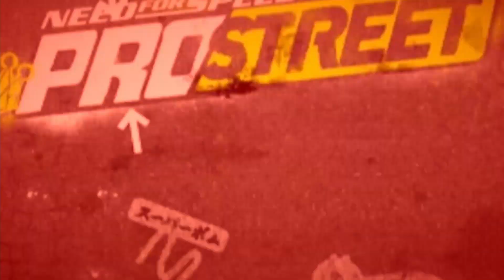Forza Horizon 5 The Eliminator Vocho/Beetle Tryhard – 05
Hello everyone, everything good ?!
... and here we go one more attempt to win The Eliminator in Forza Horizon 5 with "El Super Vocho" =)
This will be difficult hahaha.

Info:
My gametag: venom50th
Are you on PC or Xbox? = PC.
 My PC specs:
 16gb ram
What do you use to drive keyboard, steering wheel or controller? = True legends use Keyboard.
Software that i use to record videos = Action! - Gameplay Recording and Streaming
Software that i use to edit my videos = DaVinci Resolve 17
What i use to create Thumbnails = Free Website - canva.com